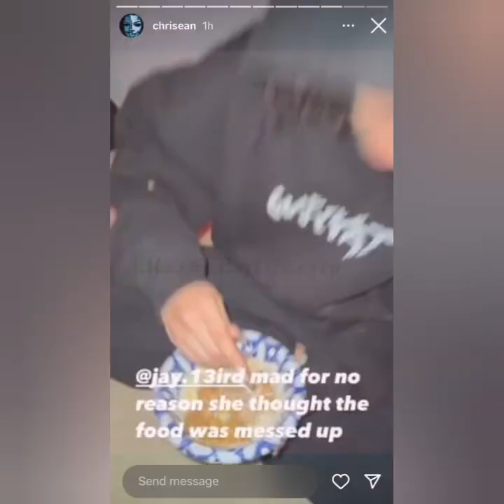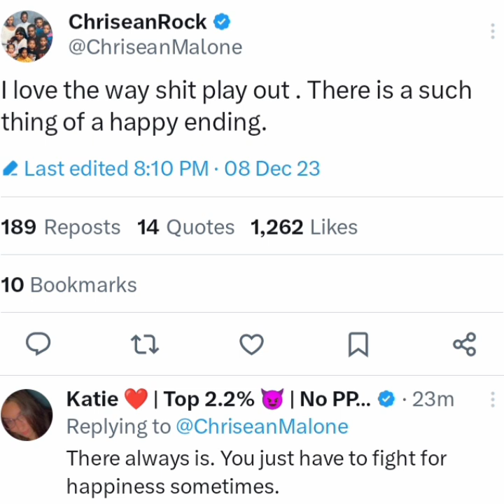Chrisean Rock Speaks On Her Having A Happy Ending! "I Love The Way S*** Play Out!"